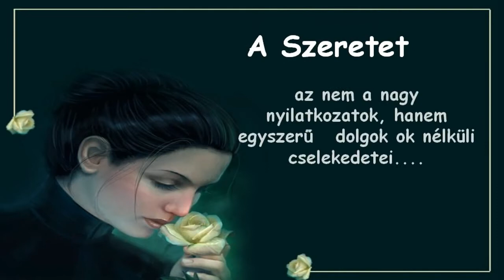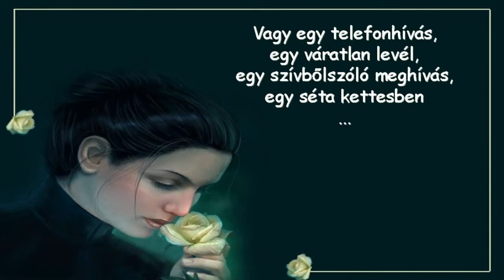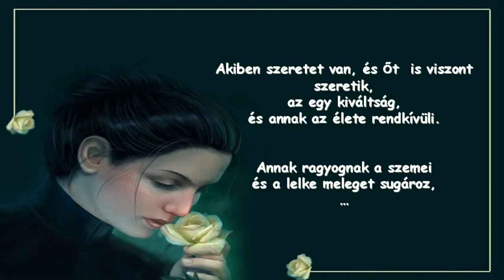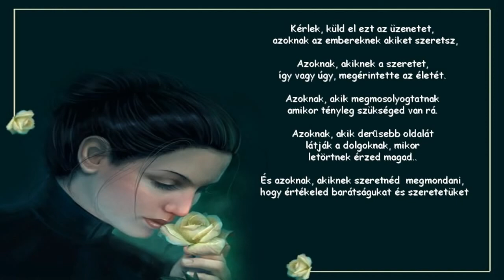Mi a szeretet ? !!! ❤ 😊